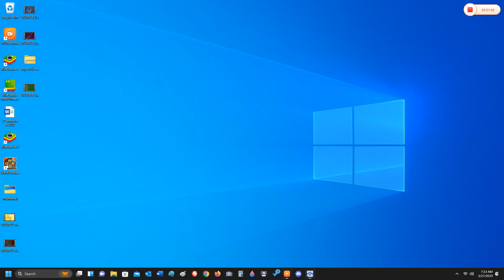Marble Race Christmas Race Gameplay